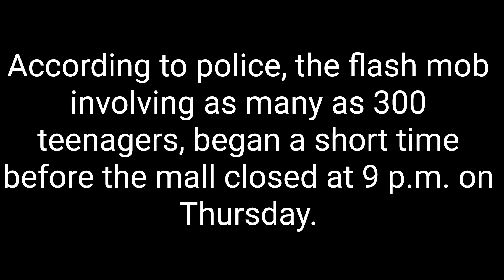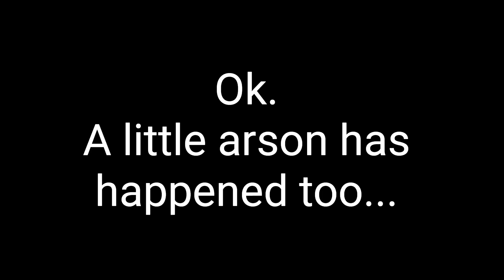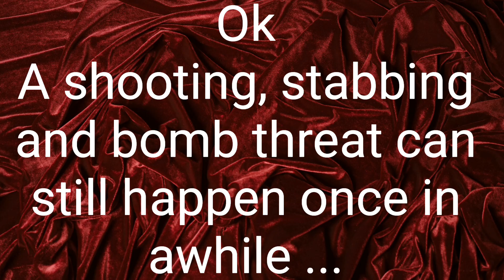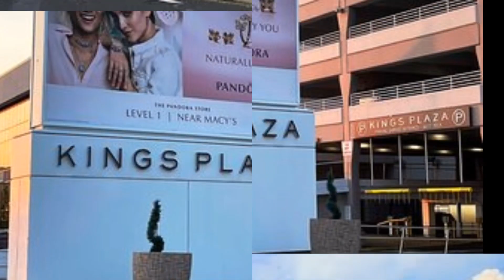King's Plaza, Marine Park BROOKLYN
Opened on a former oil depot, King's Plaza Mall has had it's high points and low points.
A ban on unaccompanied minors was put in effect in 2013 actually... Remind you of anything??